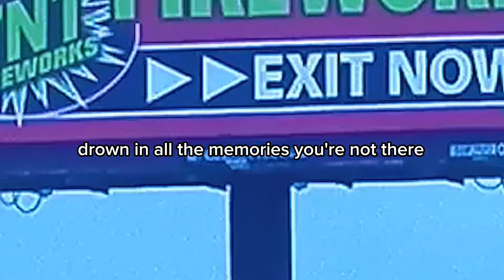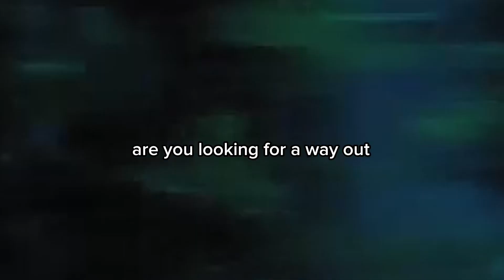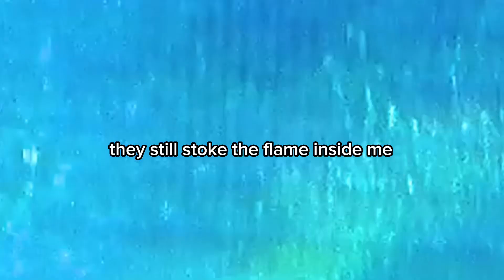daddy issues (lyric video)